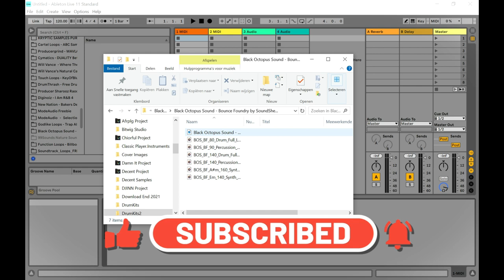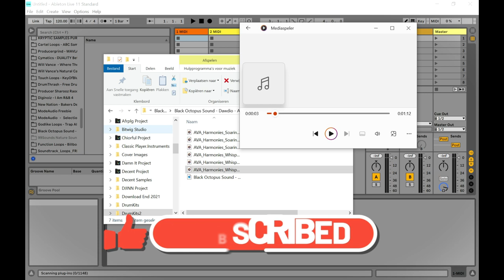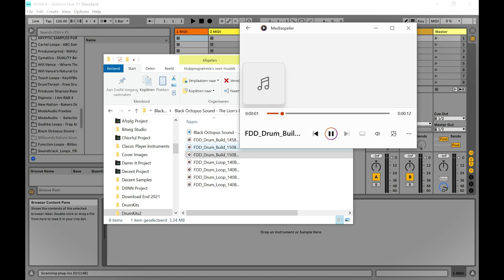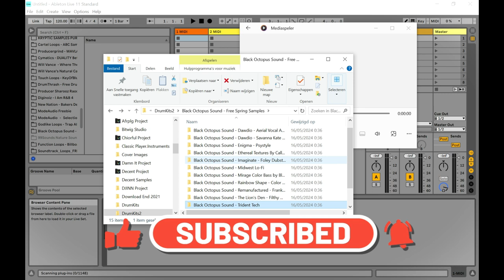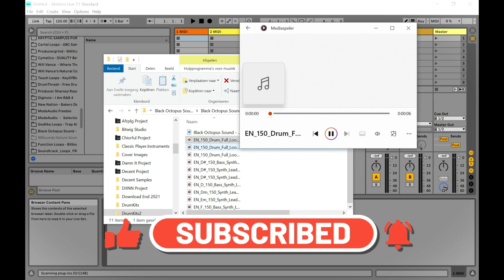Free Spring Samples - FREE Sample Bundle by Black Octopus Sound (Limited-Time 4FREE)